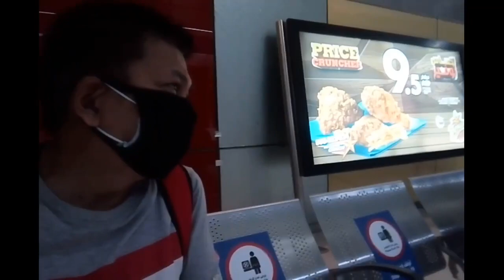Ncov-19 di ka na mabubuhay sa init ng climate sa dubai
Ofw life blog  (al barsha2 sideline wojrk)